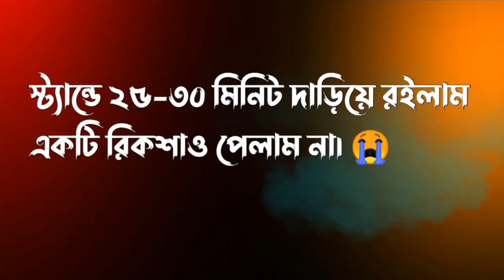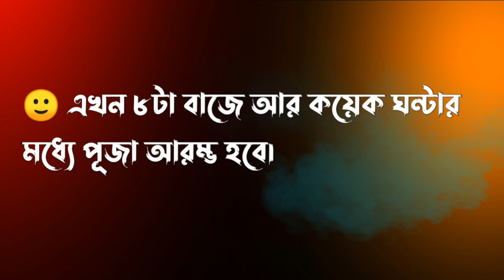My 1st Vlogs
প্রথমেই বলে নেই:-
(ভিডিওটি দেখতে সাধারণ হলেও পূজার দিন রিকশা না পাওয়ার কারণে অনেক মানসিক ভোগান্তি পোহাতে হয়েছে)

বিস্তারিত ঘটনা:
আমরা সবাই বাড়ি থেকে ৩:৫০ এর দিকে বের হই, গোসাত্রা স্ট্যান্ডে ২৫-৩০ মিনিট দাড়িয়ে থাকলাম কিন্তু একটি রিকশাও পেলাম না।

পরবর্তীতে একটি  CNG এর মাধ্যমে  আমরা বলিয়াদী চলে আসি।
কিন্তু দুঃখের বিষয় এখানে এসেও রিকশা দেখতে পেলাম না। 😥😥

এরপর আমরা আনন্দ দার বাড়িতে গিয়ে ঠাকুর দেখলাম দেখার পর আমি খুবই তাড়াতাড়ি চলে আসলাম ছাতা নিয়ে রাস্তায় রিকশা জন্য।🙂

তো রাস্তায় দুই একটা  রিকশা দেখা গেলেও ওইগুলো ভাড়া করা ছিলো।

1 ঘন্টার মতো দাঁড়িয়ে রইলাম আর এই দিকে দেখতে দেখতে প্রায় সন্ধ্যা হয়ে গেছে এরপর আনন্দ দা কে বললাম দাদা রিকশা তো রাস্তায় পাচ্ছি না একটা ব্যবস্থা করে দেন তো  উনিও চেষ্টা করতে থাকলো 🙂

তো ওই জায়গার স্থানীয় একজন রিকশা চালক আমি  অবশ্য তার নাম জানিনা তো তাকে বলা হলো ঠাকুরটি আমাদের চান্দাবহ পৌঁছে দেওয়ার জন্য ভাড়া ৫০০ টাকা, পরে ওই লোকটা বললো ৫,০০০ হাজার টাকা দিলেও যাব না আমি সকাল থিকে বৃষ্টিতে গাড়ি চালাইতেছি আমার শীত করতাছে পরে উনি চলে গেল।

তো বিপুলকে বললাম তুই এদিকে চেষ্টা চালিয়ে যা
আমি স্ট্যান্ডে যাই..

তো আমি স্ট্যান্ডে চলে গেলাম আর এই দিকে প্রায় অন্ধকার  হয়ে গেছে। সবুজ দা ও মানিক দা কে ফোন দিয়ে বললাম রিকশা পাইতাছি না 🥺
ফজলুরে পাঠিয়ে দাও তা নাহলে বাজার থিকে একটা রিকশা বলিয়াদী পাঠিয়ে দাও।

কিছুক্ষণ পরে সবুজদা ফোন দিয়ে বললো রিকশা তো পাওয়া যায় না।

তো এই ভাবেই রাত 7:35 পর্যন্ত বলিয়াদী রাস্তায় ঘুরতেছি শুধু একটি রিকশার উদ্দেশ্যে।

রাস্তায় একটি গাড়ি ও পাওয়া যাচ্ছে না, আর আমি শুধু ভাবছি ঠাকুর নিয়ে না পৌঁছাতে পারলে পূজা হবে না (এত দিনের পরিশ্রম সব বৃথা হয়ে যাবে)

তো মনে মনে ভাবি চান্দাবহ এ জায়গা থেকে বেশি দূরে না ঠাকুর নইলে 4 জনে ধরে হাতে করেই নিয়ে যায়, আবার ভাবি বৃষ্টি পরতেছে ঠাকুর তো ভিজা যাইবো।

টেনশনে আমার মাথা কাজ করতেছে না এরপর ভাবলাম টেনশন করে লাভ কি কপালে যা আছে তাই হবে।
এরকম বিপদে আমি আমার জীবনে কখনোই পড়ি নাই, পরীক্ষার টেনশন ও আমার কখনো এত হয়নি।

আমি ভগবানের কাছে শুধু প্রার্থনা করতেছিলাম
( ভগবান একটি রিকশা পাঠিয়ে দাও জীবন তোমার কাছে আর কিছুই চাই না )

কিছুক্ষণ পর রাস্তায় সুশীল দাদুর আত্মীয় উত্তম শীলের সাথে দেখা হয় এরপর ওনাকে সম্পূর্ণ ঘটনা খুলে বললাম।

উনি বলল এ সময় তো রিকশা পাইবা না ঠিক আছে আমি দেখতেছি, আমার চেনা পরিচিত একজন আছে ও কি এই রাত করে বৃষ্টির মধ্যে যাইবো কিনা একটু সন্দেহ আছে।
আমি বললাম ঠিক আছে তার বাড়িতে গিয়ে জিজ্ঞাসা করি।

আমি মনে মনে বলি দরকার হলে ওই লোকটার পায়ে পড়ুম তবুও তারে আমি আমাদের গ্রামে নিয়েই আসব।

 তো এরই মধ্যে ভগবানের অশেষ কৃপায় বিপুল ফোন দিয়ে জানালো রিকশা পাওয়া গেছে তাড়াতাড়ি আনন্দ দার বাড়িতে আয়।
কথাটি শুনে আমার আত্মায় যেন প্রান চলে আসলো।

আমার জীবনে প্রথমবার রিকশা না পাওয়ার জন্য কান্না আসতেছিল।😭

তো দৌড়ে বিপুলের কাছে চলে গেলাম তো পড়ে শুনি যে চালক সে ৫,৭ বছর আগে রিকশা চালানো বাদ দিয়ে দিছে তাকে ওরা ধইরা আনছে চালানোর জন্য।

আর সবচেয়ে বড় কথা হচ্ছে রিকশা চলে প্যাডেলে মটরে না, তো যাই হোক (নাই মামার চেয়ে কানা মামা ভাল) 😀

ড্রাইভার আমাদের সহ ঠাকুর নিয়ে চালাইতে পারে না পরবর্তীতে নাওলা এসে আমরা রিকশা থেকে নেমে পড়ি😟

এরপর  নাওলা থেকে ড্রাইভার সহ  চান্দাবহ পর্যন্ত  আমরা সবাই ঠেলতে ঠেলতে নিয়ে আসি।

আমি ঐদিন মনে মনে বলছিলাম ঠাকুর নিয়ে আসার পর যদি কেউ আমাদের বোকা ঝকা করে তাহলে নিশ্চিত আমি তাকে  খুন করে ফেলবো 😠😡

কিন্তু ঘটনা ঠিক উল্টা হলো ঠাকুর নিয়ে আসার পর সবাই আমাদের বিষয়টি বুঝতে পারছে এই জন্যই আমার গ্রামবাসীকে আমার এত ভালো লাগে।

আর পূজার দিন ছিল ঝড় শালার মরা চ*** বৃষ্টি সারা দিন রাত ছিল।

তবুও ভগবানকে অসংখ্য ধন্যবাদ তার অশেষ কৃপার কারণে পূজা  সম্পন্ন হয়েছে।❤️

আর বিপুল, অনন্ত, সৌরভ, রৌদ্র, মানিক দা, সবুজদা,  মনু দাদু, গোবিন্দ দাদু এবং গ্রামের পোলাপান উনারা আমাকে অনেক সহযোগিতা করছে উনাদের অসংখ্য ধন্যবাদ।